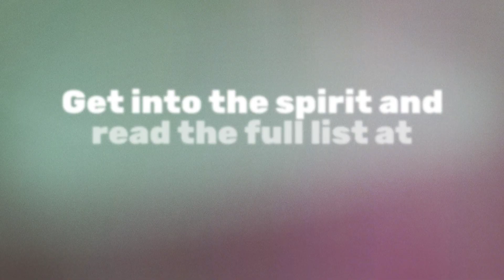5 Holiday Ideas for Your Professional Network